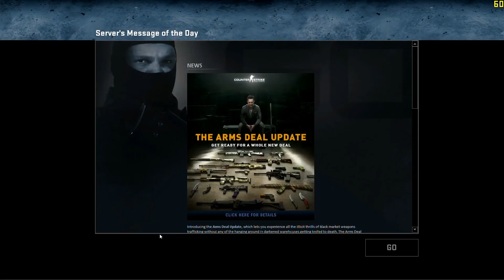Counter-Strike Global Offensive HUN Gameplay Max Setting Multiplayer [1] [Full HD]